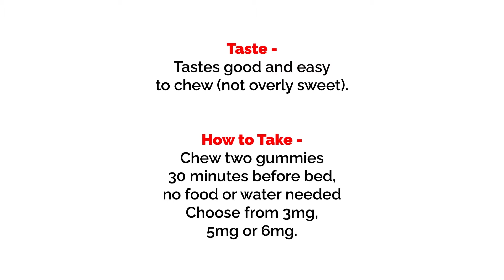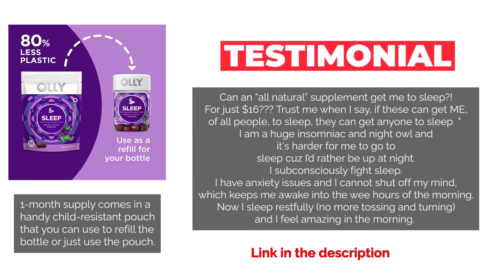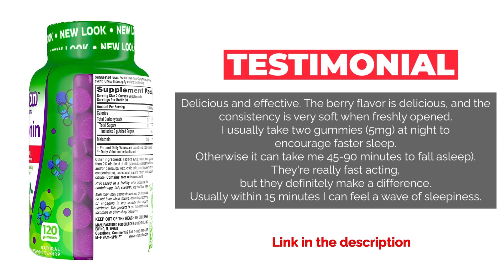Having Trouble Getting a Restful Night of Sleep? 5 Best Sleep Gummies 💤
Having a tough time falling or staying asleep? You're not alone. Over 40% of US adults report difficulty falling asleep.

5 Best Sleep Gummies
➡️ OLLY Sleep
➡️ Natrol Melatonin Gummy
➡️ Nature Made Melatonin Strawberry Flavor Gummies
➡️ ZzzQuil Pure Zzzs, Melatonin Sleep Aid Gummies with Lavender, Valerian Root and Chamomile, Natural Wildberry Vanilla Flavor
➡️ Vitafusion Extra Strength Melatonin Gummy Vitamins

“Sleep gummies” contain the sleep-promoting compound melatonin, a natural sleep aid. Gummies are one of the most popular ways to take vitamins. Perfect if you don't like swallowing pills. They're chewable with a texture similar to gummy candies and taste good. You can get them in different flavors, colors, and shapes.

Unbox Mattress
298 24th St #410

- take the mattress quiz!